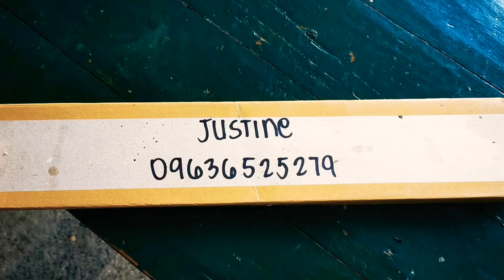SUPER-BONGGA! Pahamugan ng Gagamba from Sayo Nachi! Tagalog Lines at Pitak Unboxing.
We were surprised and grateful to have been given an Extraordinary Pamahugan from Sir Sayo Nachi.. The admin of Gagamba at Kaha Spider Group..

Thankful also for the Tagalog Lines and Beautiful Pitak-pahamugan from Justine dela Cruz and Sir Andrew Duro that I have to share it...